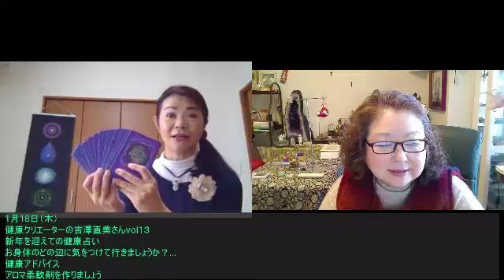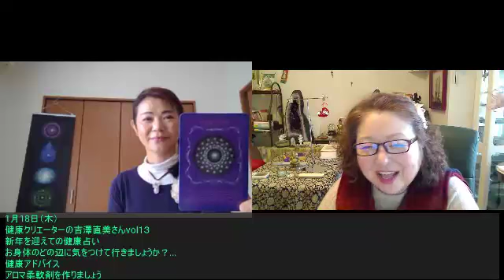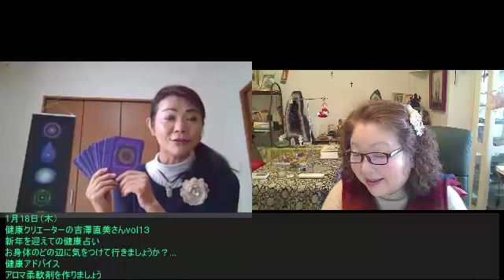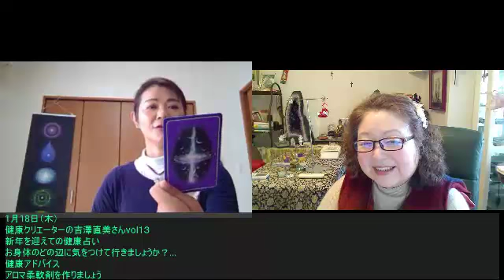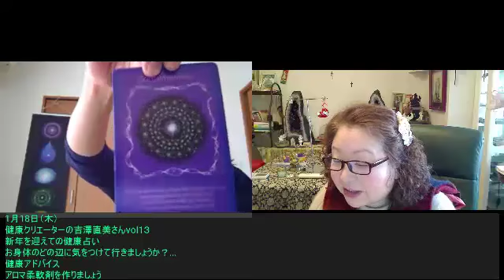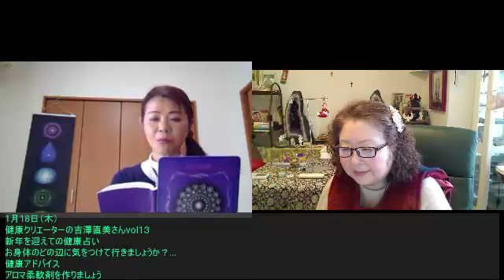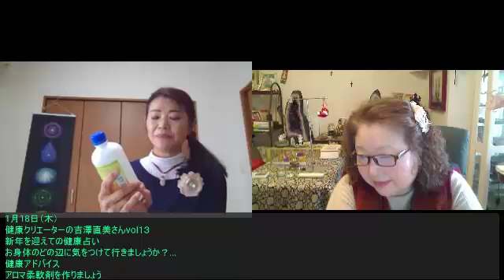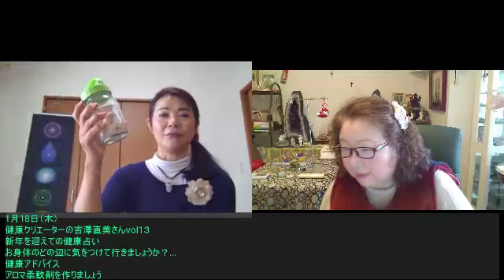1月18日（木） 健康クリエーターの吉澤直美さんvol1３ 新年を迎えての健康占い お身体のどの辺に気をつけて行きましょうか？... 健康アドバイス アロマ柔軟剤を作りましょう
1月18日（木）
健康クリエーターの吉澤直美さんvol1３
新年を迎えての健康占い
お身体のどの辺に気をつけて行きましょうか？...
健康アドバイス
アロマ柔軟剤を作りましょう - Captured Live on Ustream